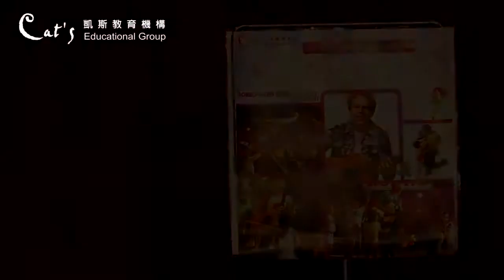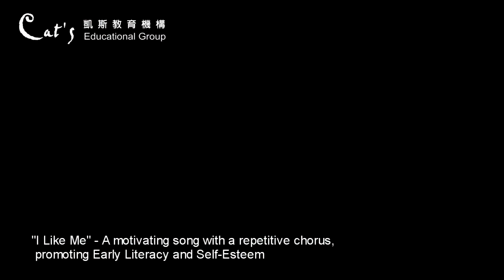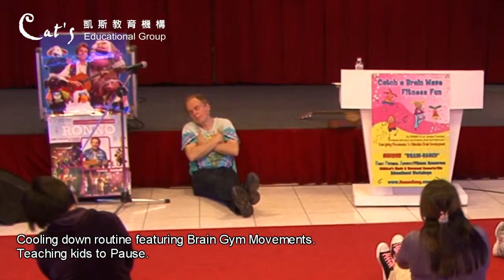RONNO's Workshop in Taipei, Taiwan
RONNO presents his workshop to educators in Taipei, Taiwan.
Workshop title: "Tuning Up with RONNO - A Celebration of Music & Movement: songs for Brain-Based Fitness, Smart Nutrition, and Essential Character Development."

Presented in March 2012 by Cat's Educational Group.